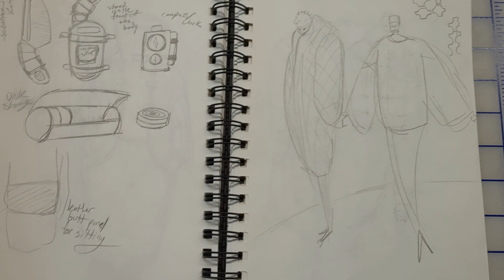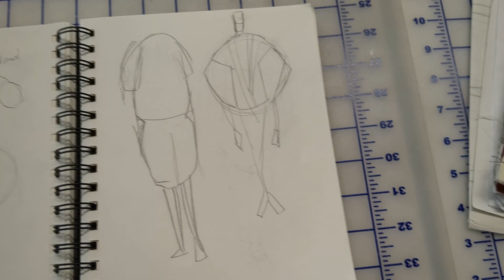COD Fashion Show 2023 - Lauren Evans Fashion Designer